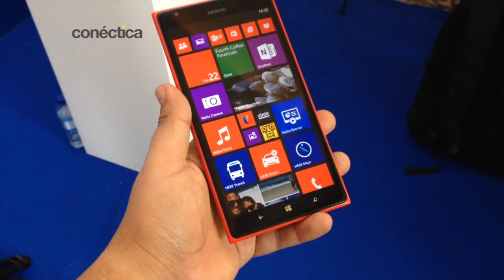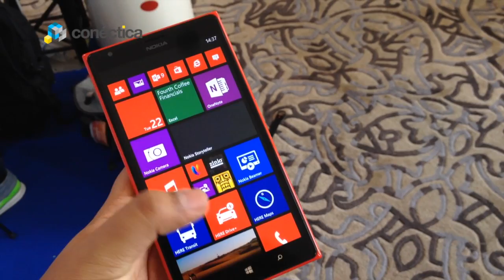NokiaWorld: Lumia 1520